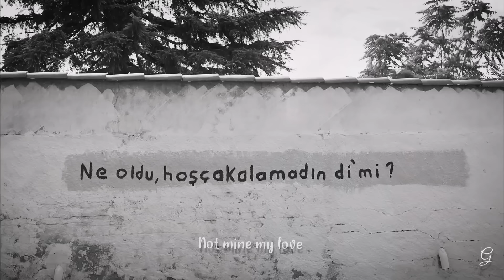Omer & Defne || Take me back to the start [Kiralik ask]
Couple: Defne & Omer
Show: Kiralik Ask
Song:Take me back to the start
Program: Cap Cut